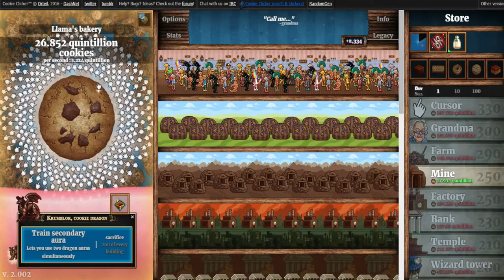Cookie Clickers Gameplay #32 - Baking ALL The COOKIES!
Social

PSN: CaptainBubblezzz

Song: Lean on Me (feat. Brenton Mattheus) - Tacacho

Song: Lost Pack - Never Modern Talk

Song: Ride With Me - Venemy